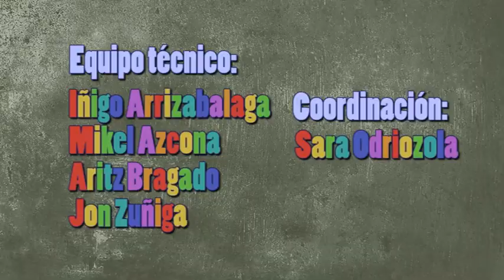11. María y Tamara contra Jon Martín y Covadonga